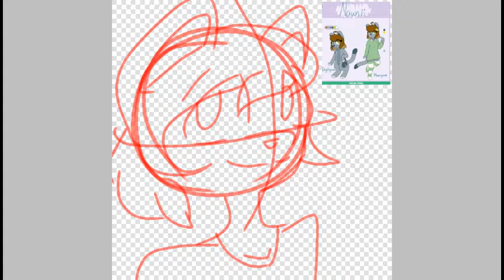Nawnii Fanart | Nawnia Icon Contest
I thought this was good enough to post.